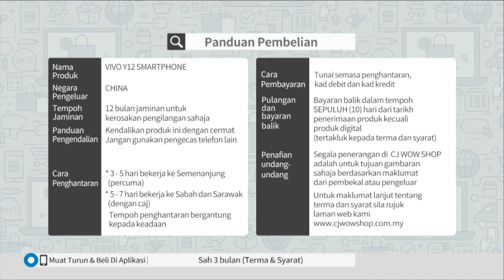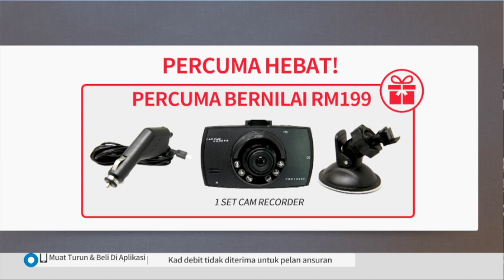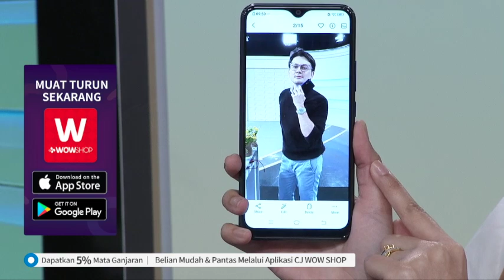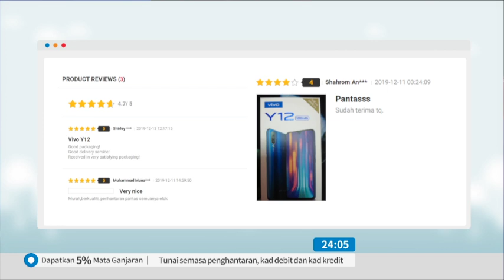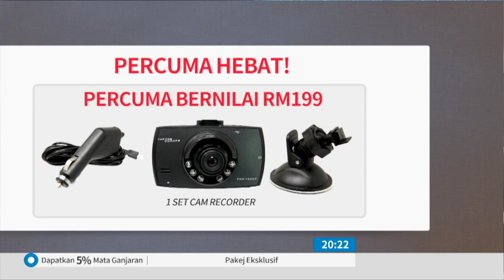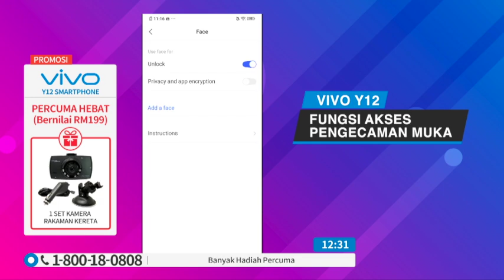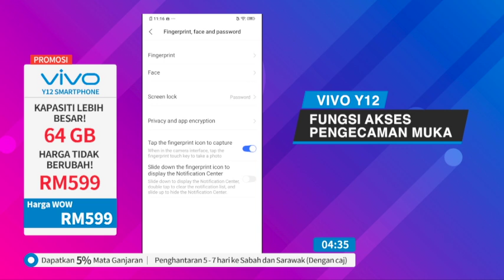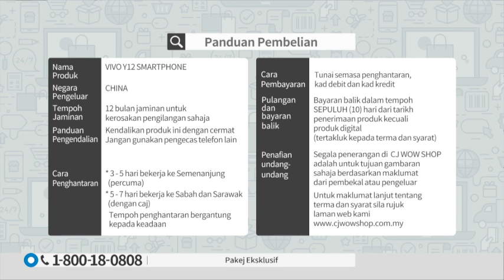VIVO Y12 3+64 SMARTPHON / TV9 / P5134 / 21 DEC 2019